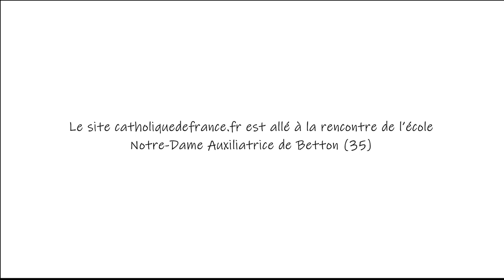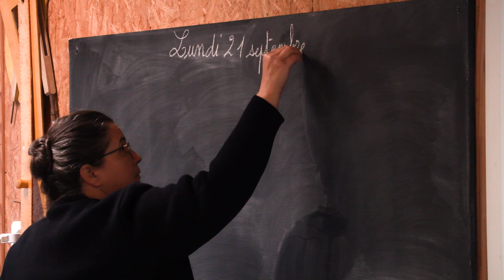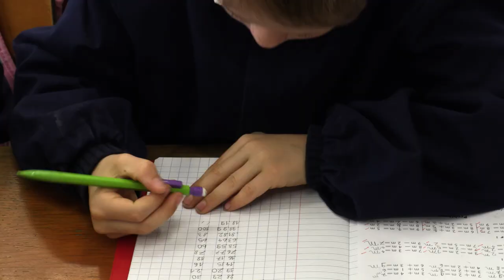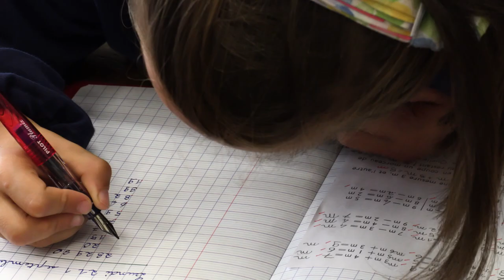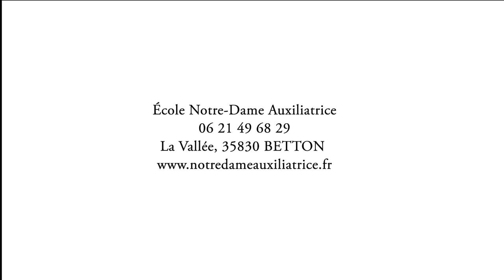Reportage - L’école Notre-Dame Auxiliatrice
L’école Notre-Dame Auxiliatrice est une école indépendante attachée à l'apprentissage des matières fondamentale (français et mathématiques) selon des méthodes éprouvées. L'originalité de l'école réside dans la place faite à la découverte de la nature, des arts et des métiers.

L’école Notre-Dame Auxiliatrice est un externat entièrement libre, sans contrat avec l’Etat afin de préserver la possibilité de choisir ses enseignants, la qualité d’un enseignement rigoureux, le développement équilibré de tous les enfants qui lui sont confiés et d’assurer une bonne formation intellectuelle, spirituelle et humaine.

L’école Notre-Dame Auxiliatrice professe la foi catholique romaine et œuvre à assister les parents à former la société chrétienne de demain.

L’école ne remplace pas les parents dans leurs rôles d’éducateurs. L’école Notre-Dame Auxiliatrice est donc un relais des parents et sa mission est de garantir la continuité de l’éducation reçue à la maison.